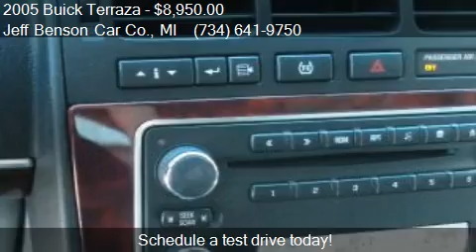2005 Buick Terraza CX 4dr Minivan for sale in Wayne, MI 4818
This 2005 Buick Terraza CX 4dr Minivan is for sale in Wayne, MI 48184 at Jeff Benson Car Co..
Engine: V6 3.5L V6
Transmission: Automatic 4-Speed
Color: Silver
Mileage: 122211
Contact Jeff Benson Car Co. 34175 MICHIGAN AVE. Wayne, MI 48184 to test drive this 2005 Buick Terraza CX 4dr Minivan today.